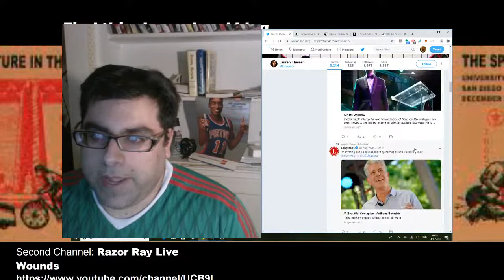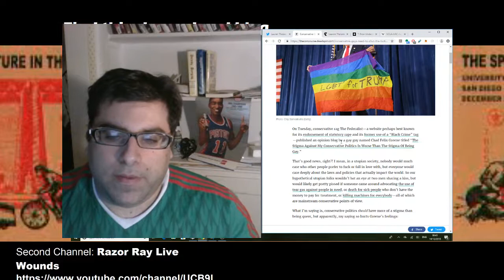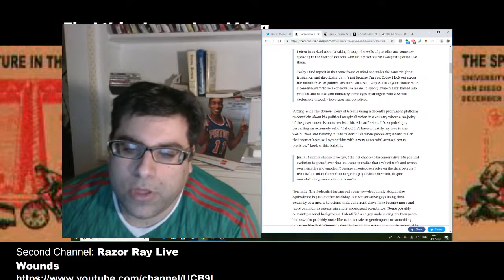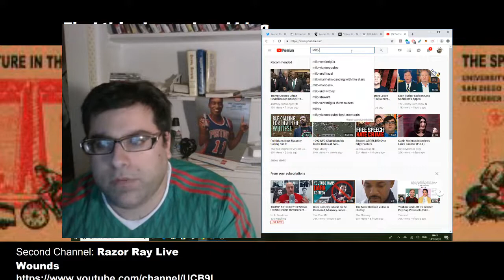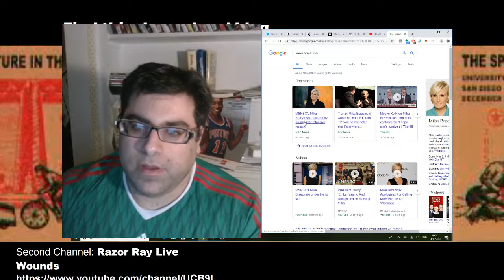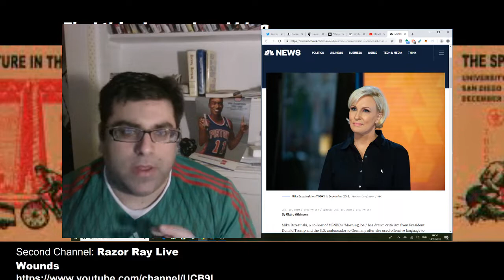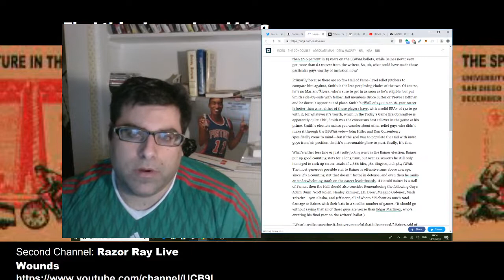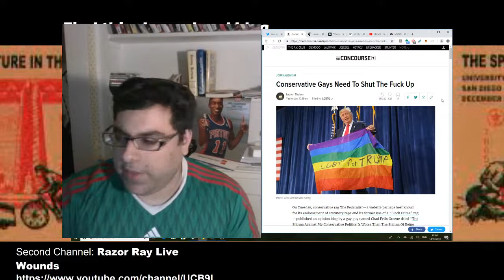The Iron Closet? Deadspin writer calls conservative gay writer "traitorous queer".